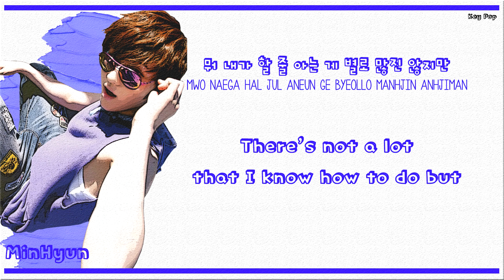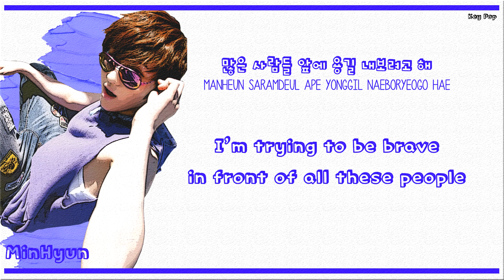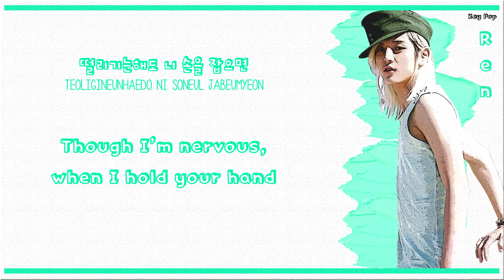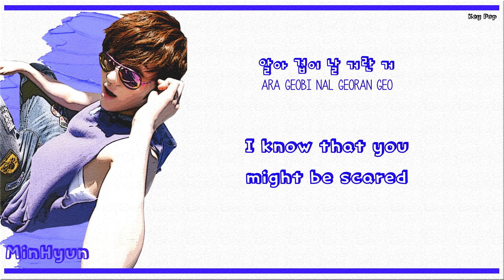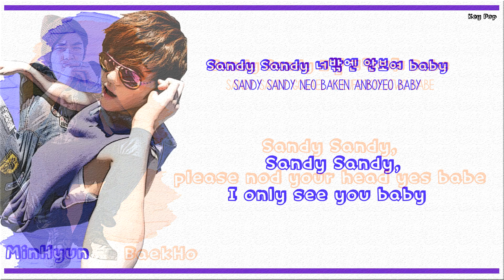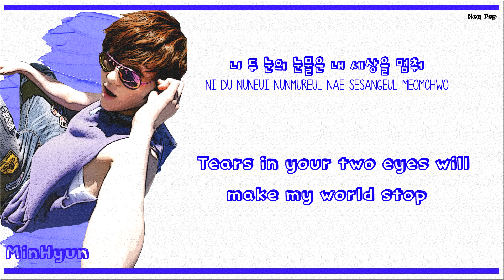NU''EST (뉴이스트) - Sandy Color Coded Lyrics {Han|Rom|Eng}